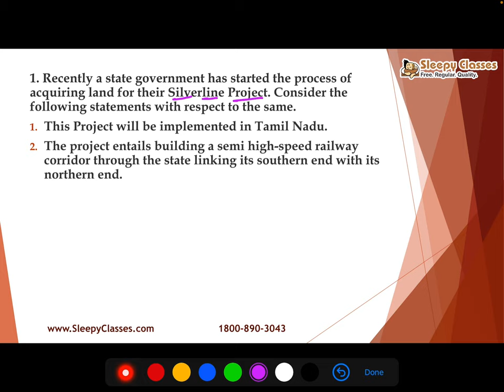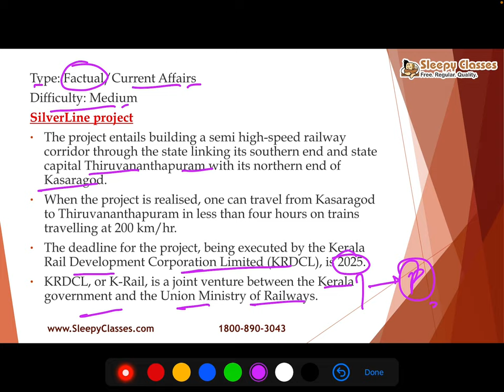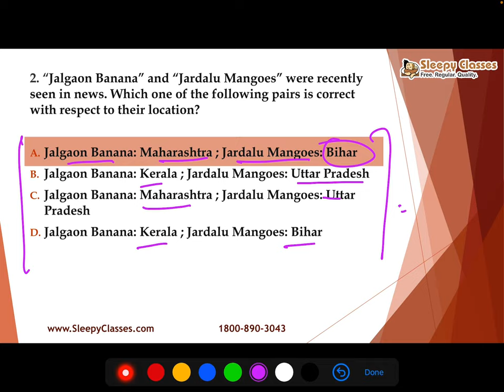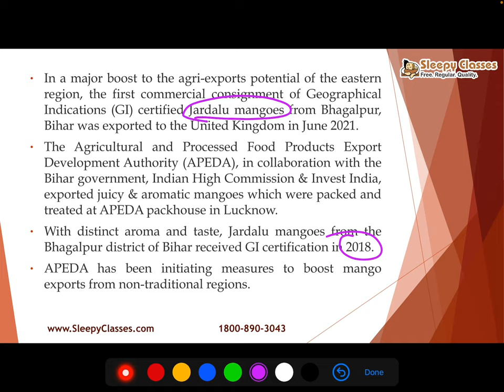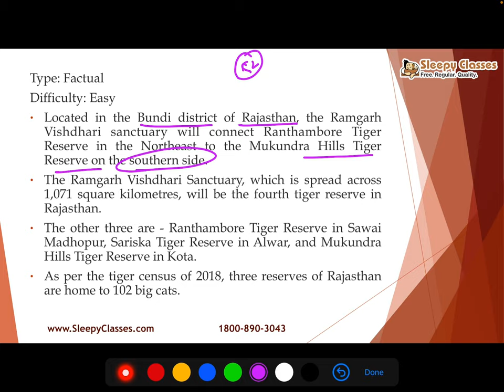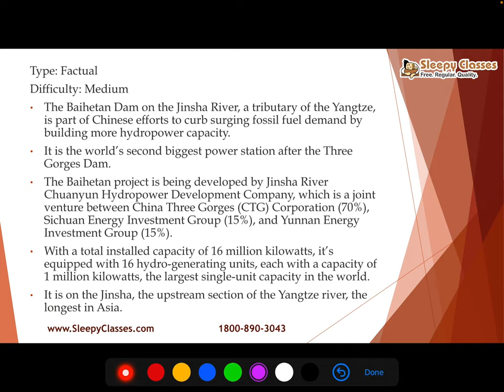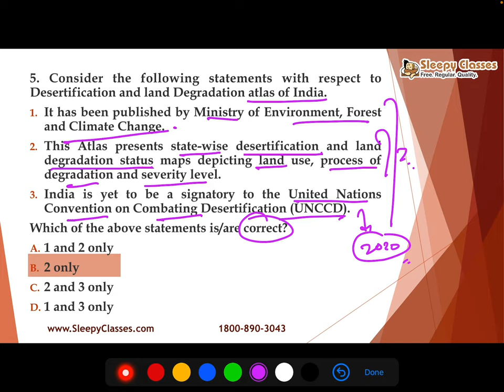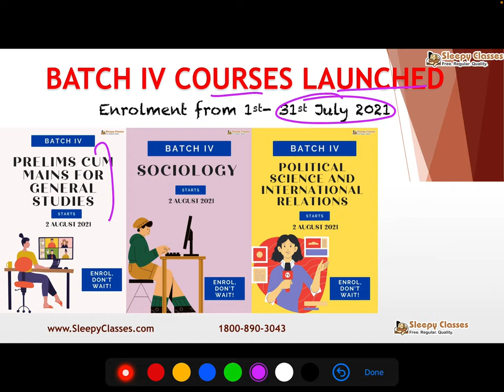Pre-Mix || 5 MCQs on Geography Current Affairs || 14th July 2021 || UPSC Prelims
Let's discuss 5 questions on Geography current affairs for UPSC prelims.
5 Topics:
1. Silverline Project
2. Jalgaon Banana
3. 52nd Tiger Reserve of India
4. Baihetan Dam
5. Desertification and land Degradation Atlas of India

Toll Free: 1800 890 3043